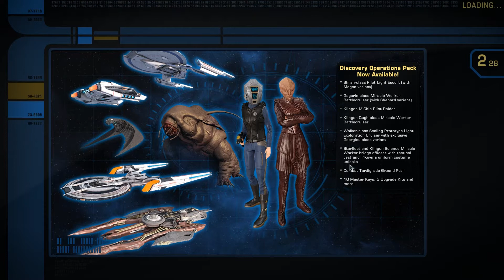Foundry Final Visit - 404 Error: Admiral Not Found (Star Trek Online)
In this video we are playing Foundry missions in Star Trek Online. This video in particular focuses on what is considered one of the best Foundry missions of all time, 404 Error: Admiral Not Found by dougglendower.

Foundry missions are player created story content on Star Trek Online. This feature is disappearing forever on the 11th of April 2019 so I am looking to preserve some of the best made Foundry missions in the known galaxies. This will also be a great way to share them to anyone who feels like they missed out.

Will Foundry missions return in some form? Who knows? The code used is so dated, it can't be permanently fixed so Cryptic have decided to end it.